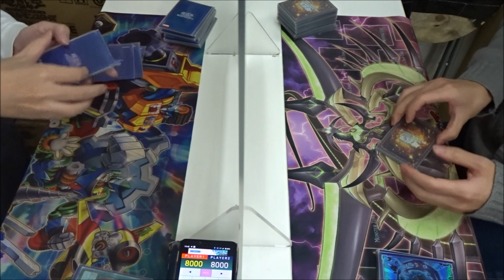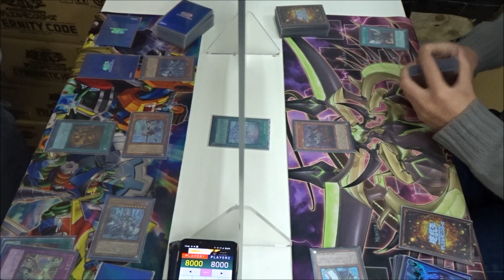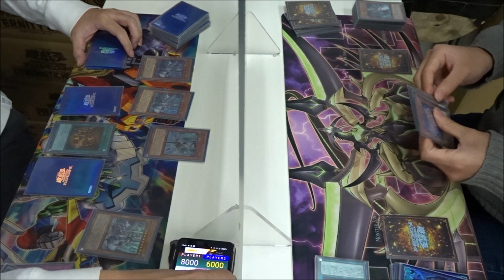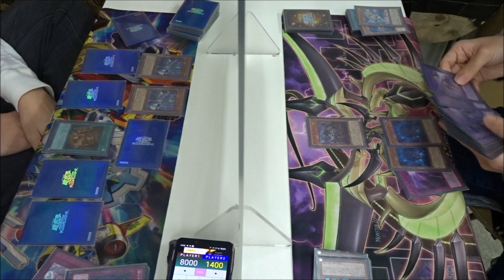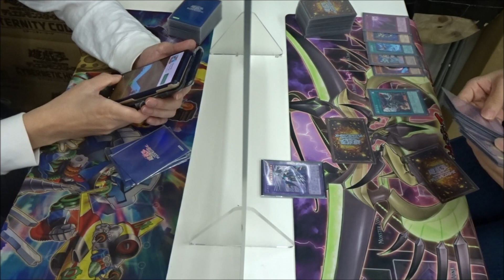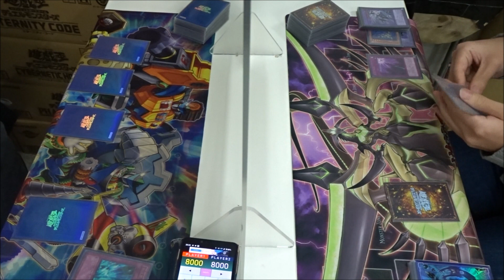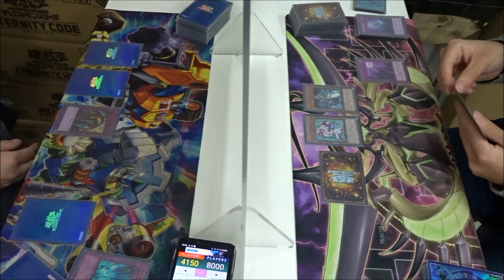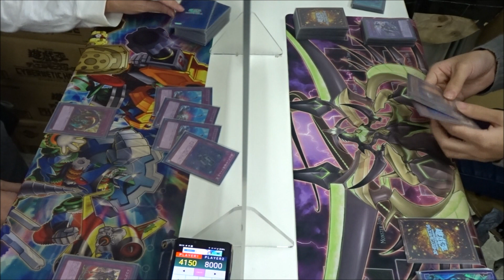【遊戯王】召喚獣はやはりシャドールの一部『ラビュリンス（Labrynth）』vs『陰の光入りカルテシア召喚シャドール（Cartesia Shaddoll）』フリーデュエルPart1313【対戦動画】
左　wktkさん（ラビュリンス）
右　ゼロスさん（召喚獣シャドール）